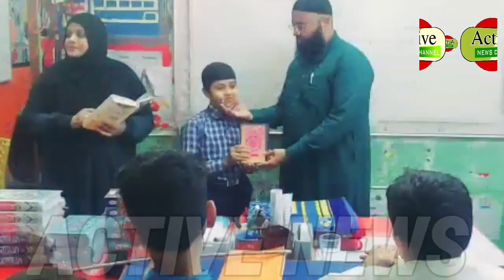# HI TECH ISLAMIC SCHOOL TALABKATTA MEIN SCHOOL KE TALIBA ILMl KO 4 MAHINA TAKE pANCC/ACTIVE NEWS 👍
# HI TECH ISLAMIC SCHOOL TALABKATTA  MEIN SCHOOL KE TALIBA ILMl KO 4 MAHINA TAKE PANCH WAQT KI NAMAZ WAQT PER ADA KARNE KI  LIYE  Hi TECH ISLAMIC SCHOOL KE CORRESPONDENT AND PRINCIPAL MOHAMMED ASLAM YUSUF NE NAMAZI BACCHON MEIN QURAN SHARIF JAANEMAZ AUR TASBI BATAURE TOHFA PESH KI  DEKHTE HAIN HI TECH  ISLAMIC SCHOOL KE CHAN MANASEER  ACTIVE NEWS CHANNEL PER HAMAREA NUMAENDE MOHAMMED YAHIYA KE SATH/ACTIVE NEWS 👍